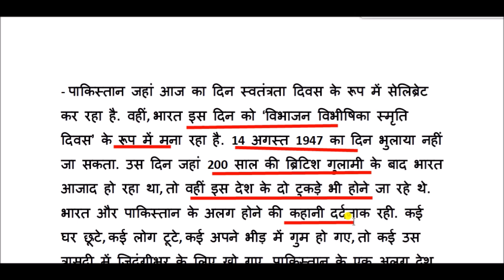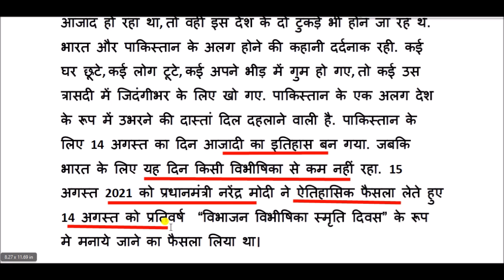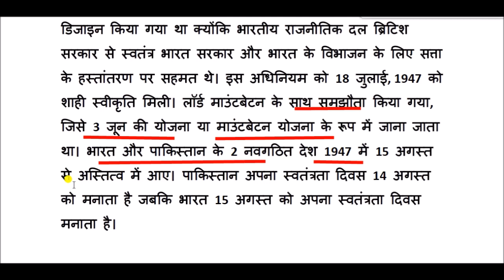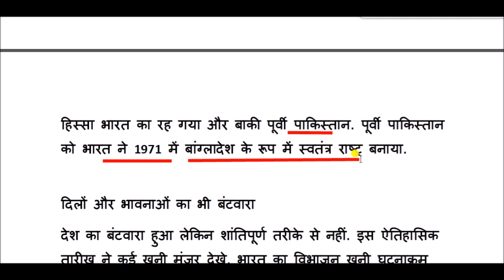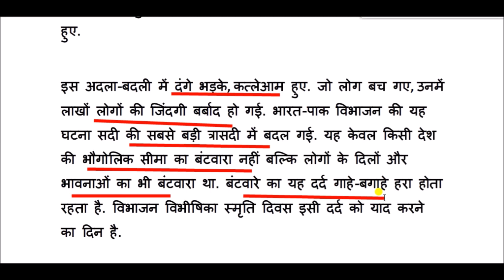India Pakistan Partition- देश आज मना रहा है विभाजन विभीषिका स्मृति दिवस, जानें इसके बारे में सब कुछ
India Pakistan Partition for All Competitive Exams like SSC, Railway, IB, Bank, UPSC, BPSC, MPSC, PCS, etc.